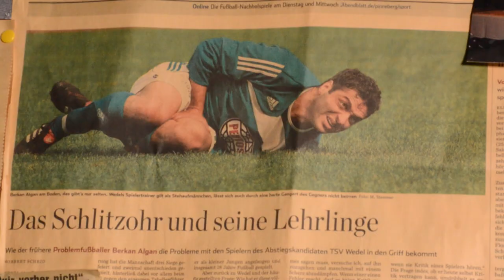Berkan Algan - Mentalcoach mit Ambitionen | ELBKICK.TV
"Das Pokalspiel ist ein Leckerli!"

Berkan Algan, Trainer von Altona 93, redet mit uns über das anstehende Pokalfinale gegen den FC Eintracht Norderstedt und seine Philosophie als Trainer.